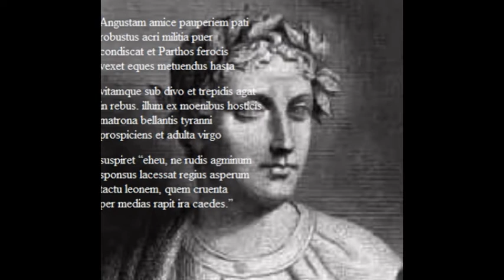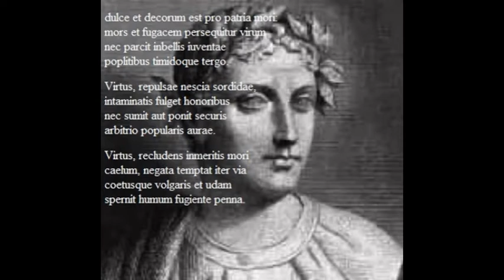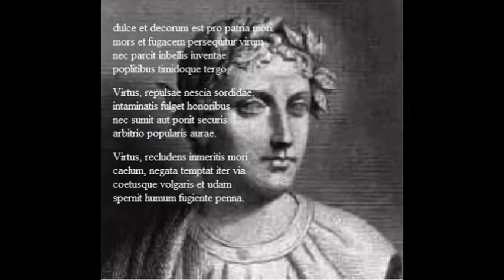dulce et decorum est by homer